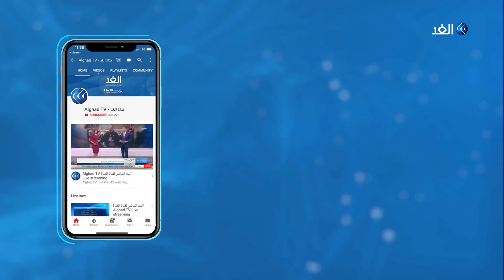إغلاق شوارع إضافية في محيط مقر اعتصام وزارة الدفاع السودانية..مراسل الغد يرصد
اتهم تجمع المهنيين السودانيين المجلس العسكري بمحاولة فض الاعتصام أمام مقر قيادة الجيش في الخرطوم. يأتي ذلك فيما أعلنت قوى الحرية والتغيير، التي تقود الاحتجاجات في السودان أن المفاوضات مع المجلس العسكري بشأن الانتقال لحكومة مدنية وصلت إلى طريق مسدود. وأوضحت أنها ستقدم للمجلس اليوم رؤية جديدة، بشأن المجلس السيادي الذي سيتولى مقاليد السلطة.
المزيد من التفاصيل يتحدث مراسل الغد في الخرطوم محي الدين جبريل مع الإعلامية سهى أحمد عبر النشرة الإخبارية.